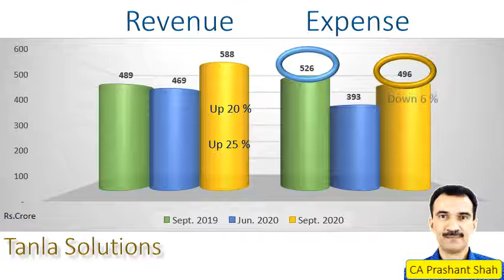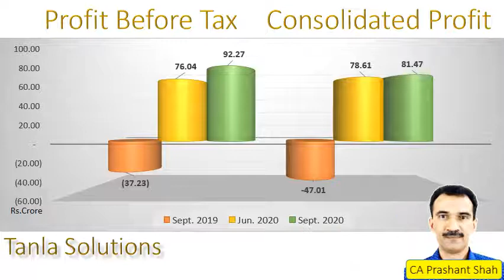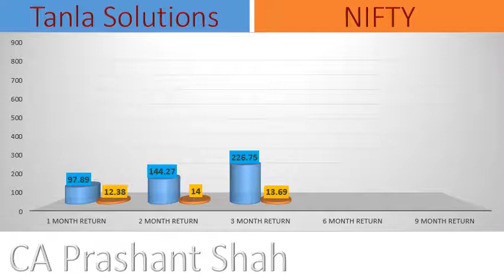Tanla Solutions September Quarter Results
Performance in 2nd Quarter 2020-21